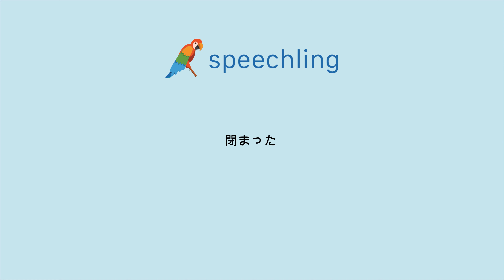일본어로 "닫힌" 말하는 법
남자 목소리 :
閉まった

여성 목소리 :
閉まった

남성 음성 번역 :
닫힌

여성 음성 번역 :
닫힌